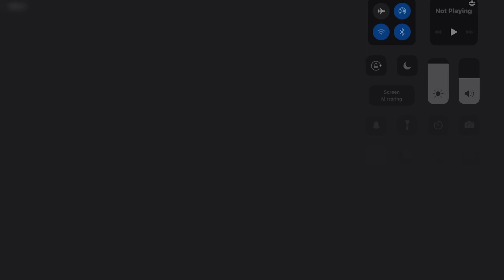Friday Night Funkin Eggnog (instrumental)